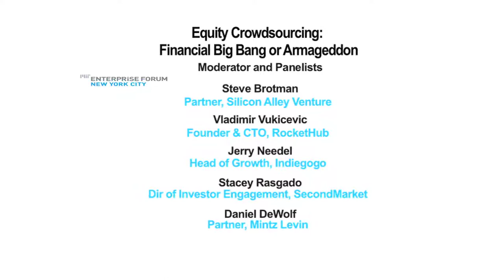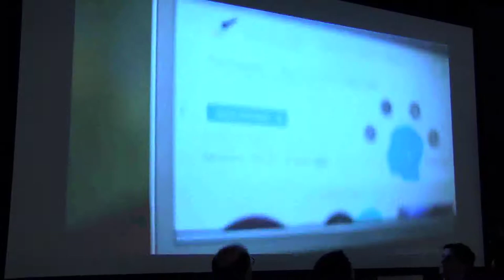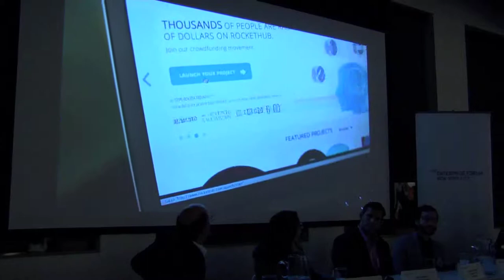MIT Enterprise Forum of NYC: Equity Crowdsourcing: Financial Big Bang or Armageddon?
The last time Congress materially changed the rules around company fund-raising was 1934. Some argued at the time that these rules were too punitive and extended the depression. 80 years later, amidst the longest jobs recession since the Great Depression, Congress has passed, and the SEC implementing, new "general solicitation" rules for companies to raise money. But this time communication of such raises will be instantaneous and be spread socially. Some call it the end of the world as fraud could befall senior citizens, widows and orphans-- as well as Facebook and Twitter friends and family. Others call it the beginning of a new venture world, where entrepreneurs are freer to raise money legally from their friends, customers and strangers, who aren`t millionaires - just like large corporations do in the stock market. Over 500 new platforms have been created to take advantage of this wave. Millions have been raised.

Join us with these knowledgeable speakers and find out:
- What does this mean for your startup or company?
- For Early and Expansion Venture Capital?
- What are the best practices?
- How can you ride this massive, disruptive wave of financing?

Panel Moderator:
- Steve Brotman, Partner, Alpha Venture Partners

Panel Speakers:
- Daniel DeWolf, Partner, Mintz-Levin & former Co-Founder of Wit Capital & Dawntreader Ventures
- Jerry Needel, Indiegogo, Head of Growth
- Stacey Rasgado, Second Market, Director, Investor Engagement
- Vlad Vukicevic, Rocket Hub, Founder and CTO